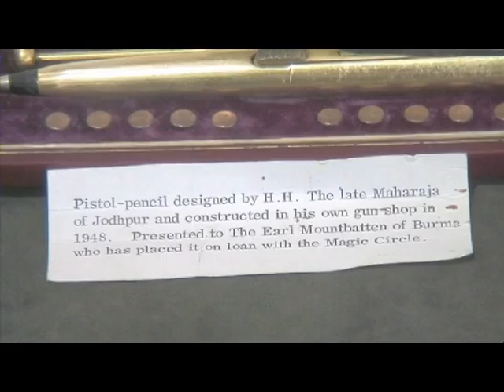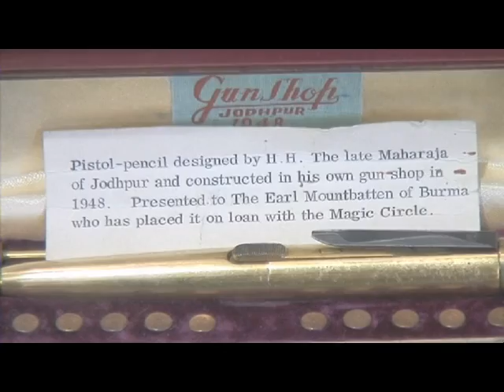FORMERLY THE PROPERTY OF LORD MOUNTBATTEN OF BURMA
GUN SHOP JODHPUR
A RARE, POSSIBLY UNIQUE .22 (RF) GOLD-PLATED PENCIL-PISTOL.
Constructed in 1948 to a design by H.H. The Late Maharaja of Jodhpur in the form of a writing instrument, with 2 3/4in smooth-bore barrel containing a removable propelling pencil mechanism. Sold in Holt's Auctioneers 21st March 2013 sale for £13,000.